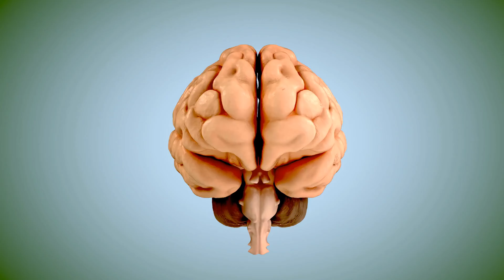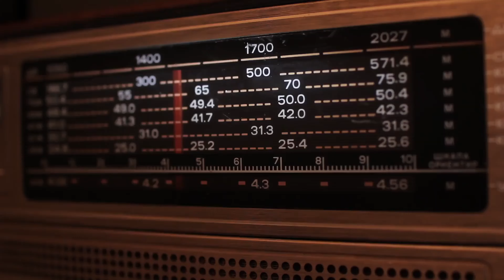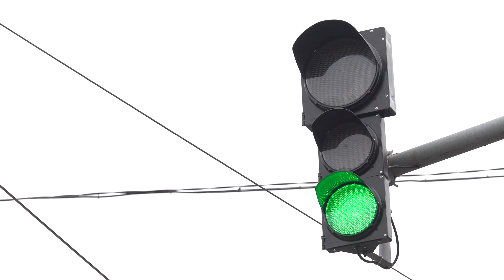Empathy and Emotional Intelligence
In this episode of "Seeking Wisdom," we explore the profound connection between empathy and emotional intelligence. Emotional intelligence involves perceiving, understanding, managing, and expressing emotions effectively, both within oneself and in relation to others. Empathy plays a vital role in emotional intelligence as it encompasses recognizing and understanding the emotions, perspectives, and experiences of others.

Empathy is a fundamental component of emotional intelligence, requiring the ability to accurately recognize and identify others' emotions. Understanding the underlying reasons and significance behind those emotions fosters greater empathy and emotional intelligence. Empathy goes beyond recognition; it involves responding to others' emotions appropriately, offering support, showing concern, and engaging in active listening.

By incorporating empathy into interactions, we build and nurture relationships, strengthen social bonds, and promote a harmonious and supportive social environment. Empathy is a valuable tool for conflict resolution and collaboration, facilitating understanding and cooperative problem-solving. Additionally, empathy contributes to self-awareness and self-management, enabling us to regulate emotions effectively and make conscious choices in our interactions.

Embracing empathy enriches our emotional intelligence, fostering authentic connections and personal growth. Join us on the next episode of "Seeking Wisdom" as we continue our quest for deeper understanding. Until next time, may empathy guide your journey towards greater emotional intelligence and authentic connections!

Series: Seeking Wisdom
Clip from Ep. 4 "The Power of Empathy: Building Stronger Connections"

Song: The Tragedy
Artist: Just Wisdom

Created by: Just Wisdom Productions

This video was created using Descript.